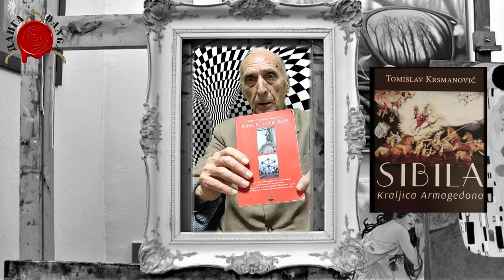V.S. ČOVEK KOJI JE PREVIŠE ZNAO-Tomislav Krsmanović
Tomislav Krsmanović je borac za ljudska prava i svedok jedne epohe. Predsednik Pokreta za zaštitu ljudskih prava Republike Srbije.
Predstavio nam je svoj novi roman  Sibila, kraljica Armagedona i otkrio nam neke od tajni iz Komunističkih vremena.

@DANGA info